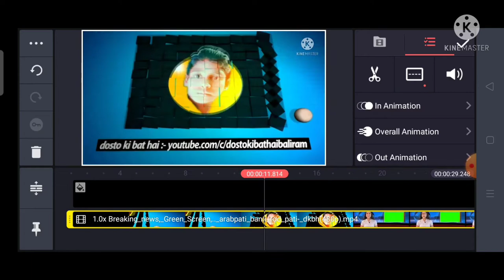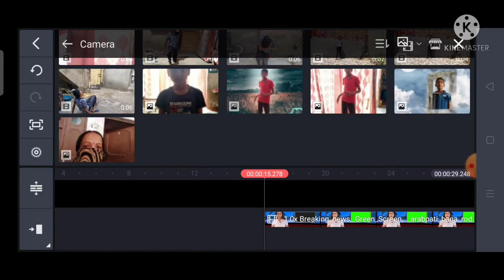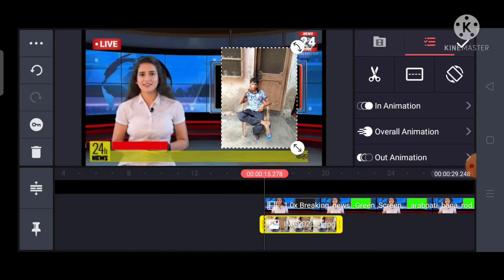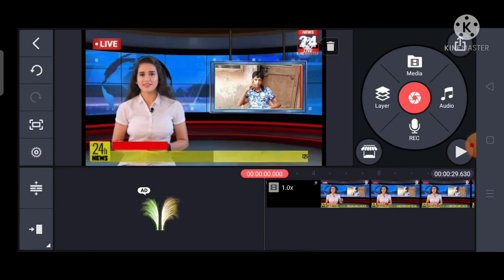How To The Make Breaking News Effect Video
Hi

I Am Ravi Shankar Agar Aap ko koi bhi editing karna hai video ke comments box me comment kare

Thankyou

How To The Make Breaking News Effect Video Kine master